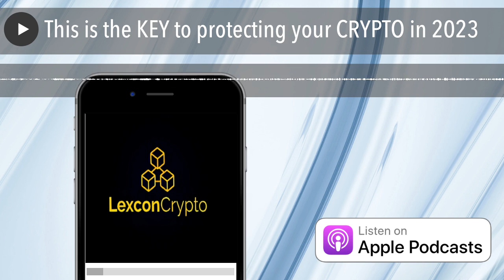This is the KEY to protecting your CRYPTO in 2023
Robert Materazzi CEO of Lukka- Institutional Custody of Crypto and Tools Needed to Support